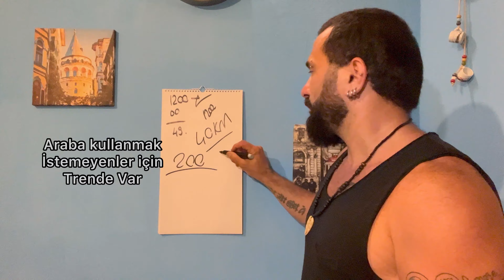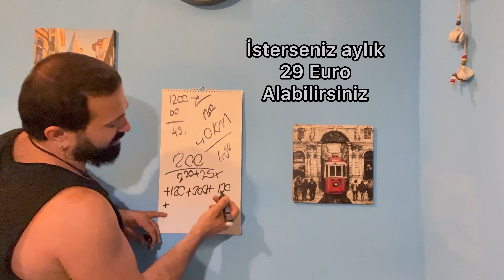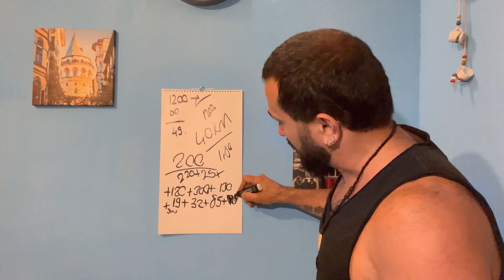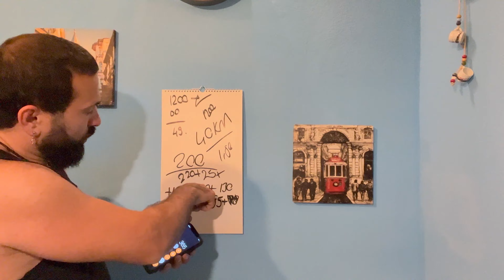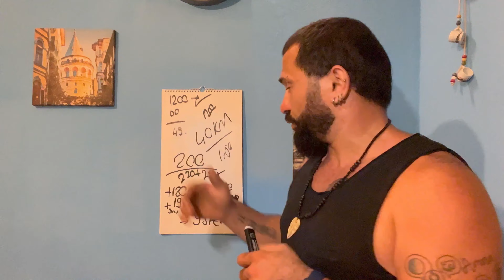🇮🇹İtalya’da Asgari Ücret Nedir ve Nasıl Geçinilir?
İtalya da asgari ücret 1400 € civarındadır arkadaşlık.  Haftalık çalışma saatlerinize ve iş bölümüne göre bağlı olarak değişiyor. Ben en düşük olanından hesapladım 1200 € üzerinden. Umarım videomu beğenirsiniz ❤️💭👍 unutmayın lütfen